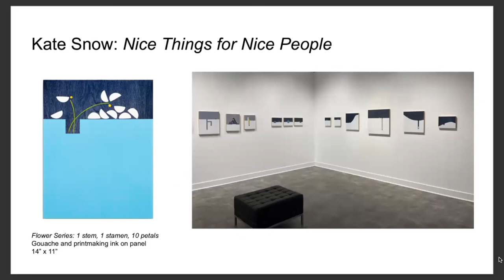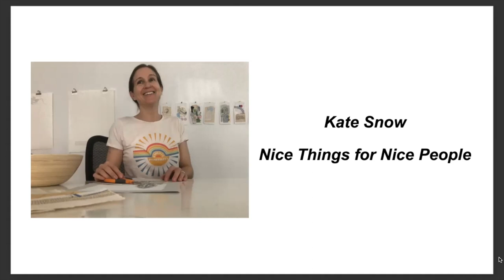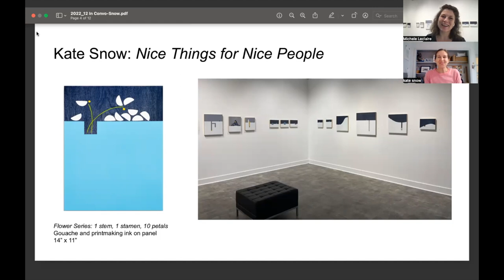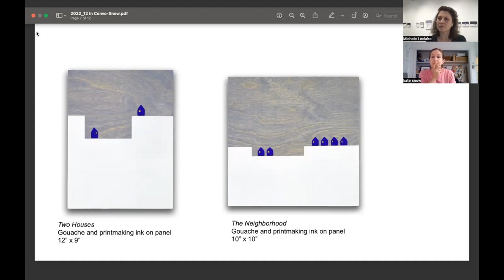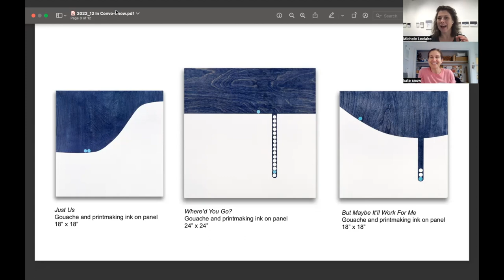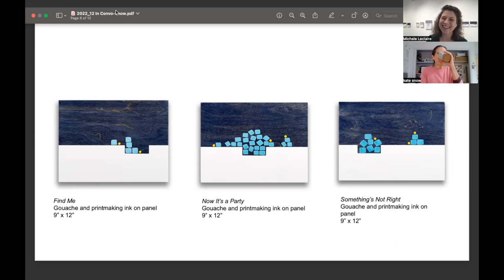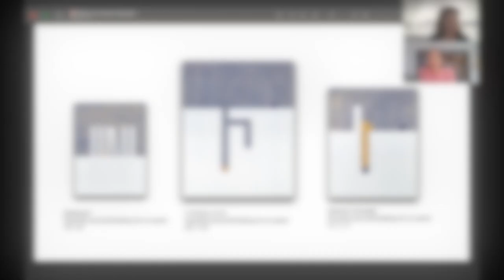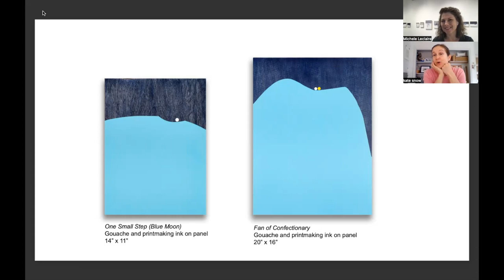In Conversation: Kate Snow and Nice Things for Nice People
Kate Snow joined Michele Leclaire to discuss her newest exhibition, 'Nice Things for Nice People' at Buckham Gallery in Flint, Michigan.

Buckham Fine Arts Project is supported in part by an award from the MICHIGAN ARTS AND CULTURE COUNCIL and the NATIONAL ENDOWMENT FOR THE ARTS, the Charles Stewart Mott Foundation, and the Greater Flint Arts Council Share Art Genesee Grant Program made possible by the Genesee County Arts Education and Cultural Enrichment Millage funds. Your tax dollars are at work!